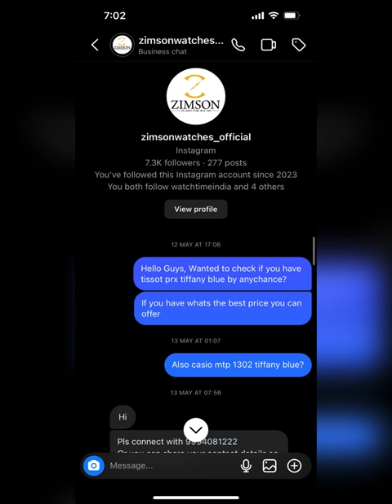My First Luxury Watch? | Tissot PRX | Pondicherry | Tamil | Zimson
During my official trip to Pondicherry, inspiration struck, leading me to search for a fresh, vibrant timepiece with a splash of color. After careful consideration, I found myself torn between two incredible options: the Citizen Tsuyosa and the Tissot PRX Quartz.

With glowing recommendations, I discovered the renowned watch haven called Zimson in Pondicherry, a distinguished watch retailer in South India. I reached out to them on Instagram, and to my delight, they welcomed my requests with open arms. Their kindness knew no bounds, as they not only fulfilled all my requests but also offered an amazing discount on the watch of my dreams!

The Tissot PRX Quartz Light Blue stole my heart with its elegant stainless steel case and a diameter that provided the perfect fit. The light blue dial added a refreshing touch, effortlessly complementing my outfits. With its precise quartz movement, I can always rely on accurate timekeeping. And let’s not forget the scratch-resistant sapphire crystal that preserves its flawless beauty.

Securing the watch on my wrist is a stylish stainless steel bracelet, complete with a folding clasp that ensures comfort and security. Oh, did I mention it can handle water like a pro? With a water resistance of up to 100 meters, it’s ready to accompany me on any water-related adventure.

The Tissot PRX Quartz Light Blue is more than just a timepiece; it’s a fashion statement. With its timeless style and modern features, it effortlessly elevates any ensemble. I couldn’t be more thrilled to share this treasure with you all!

A special thank you to @zimsonwatches_official @khansblogg for their exceptional service and generous discount. If you’re in Pondicherry and looking for a remarkable watch retailer, do check them out!